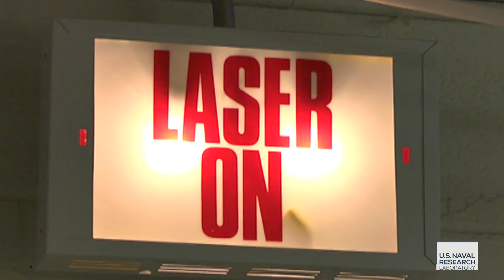Laser Plasma— U.S. Naval Research Laboratory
The U.S. Naval Research Laboratory’s Plasma Physics Division celebrates its 50th year of groundbreaking work for the U.S. Navy and Marine Corps.